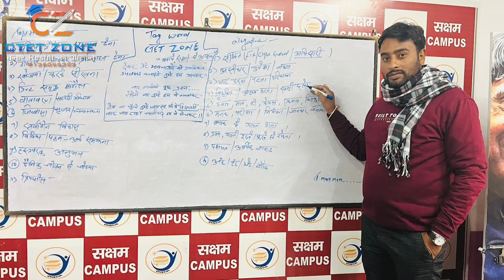तिवारी गैंग ने रिटायर्ड शिक्षिका से लूटा था 82.50 हजार, सात हजार नकदी के साथ एक गिरफ्तार